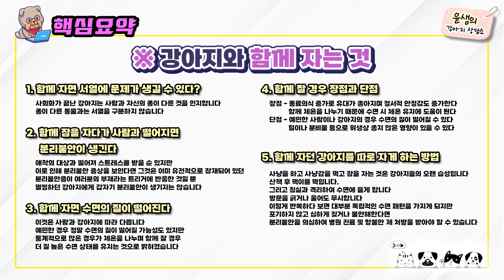강아지와 같이자면 서열이 꼬인다고? 분리불안이 심해진다고? 강아지 잠자리의오해